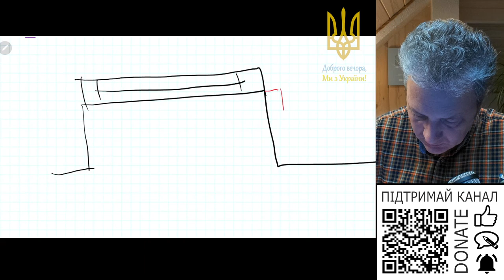На скільки треба заглиблювати підвіконня в теплі відкосі вікна з ЕППС?